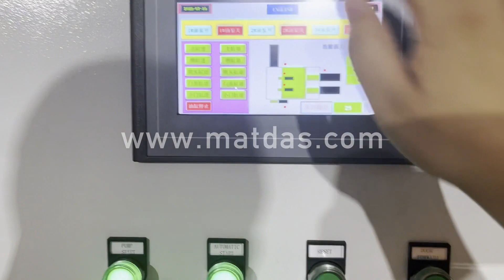scrap metal baler recycling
Details of scrap metal baler recycling, Scrap Steel Recycling Baler, Recycling Metal Baler,

MATDAS is a professional scrap metal baler recycling manufacturer and supplier in China for more than 20 years, and we can offer scrap metal baler recycling for sale with a cheap wholsale factory price for our customers without any agent or dealers if you wanner buy our scrap metal baler recycling.